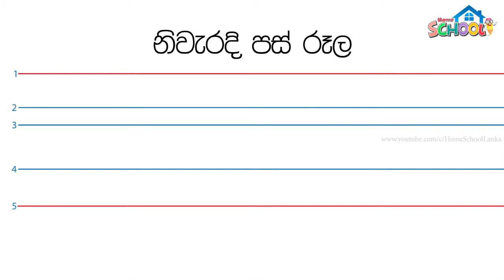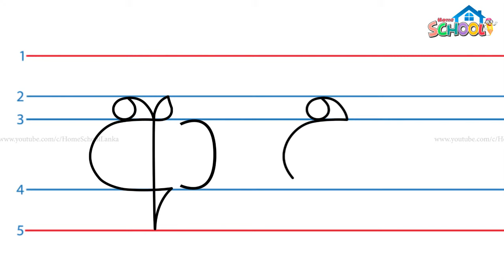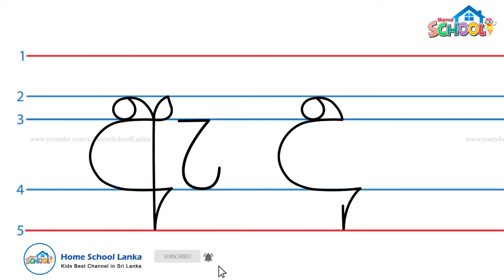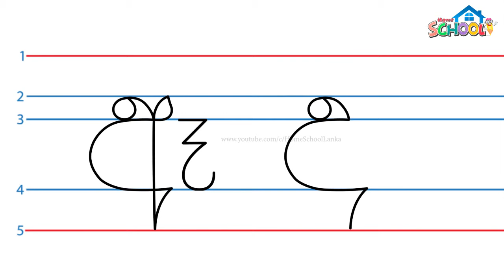Pas rule Akuru Liyamu - Awarohana Akshara - How to write Sinhala Letters Correctly -3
You can do these educational activities with your loved little ones, very joyfully and easily. Also, we introduce some activities for each lesson. Come and join with your little ones. Hopes you will get great experience and easy way to learn basic things to your child without force him or her...

Home school lanka, educational channel, pre schoolers to 5 students

Pre schoolers – colors
Pre schoolers – numbers recognizing
Pre schoolers – shapes lesson 1
Pre schoolers – shapes lesson 2
Pre schoolers – Sinhala alphabet reconization
Pre schoolers – parts of the body lesson 1
Pre schoolers – parts of the body lesson 2
Pre schoolers – Sinhala alphabet lesson 1
Pre schoolers – sinhala alphabet lesson 2
Pre schoolers – sinhala alphabet lesson 3
Pre schoolers – sinhala alphabet activity lesson
Grade 1 – Sinhala alphabet lesson 1
Grade 1 – Sinhala alphabet lesson 2
Grade 1 – Sinhala alphabet lesson 3
Grade 1 – Sinhala alphabet activity lesson
Grade 1 - math's
Grade 1 – Sinhala
Grade 1 -  environment education
Grade 1 – Buddhism
Grade 1 – Tamil words
Grade 1 – English vocabulary
Grade 1 – English songs
Grade 1 – Sinhala songs
Grade 1 – general knowledge
Grade 1 – activities
Grade 1 – Papers

Grade 2 - Math's
Grade 2 – Sinhala
Grade 2 -  environment education
Grade 2 – Buddhism
Grade 2 – Tamil words
Grade 2 – English vocabulary
Grade 2 – English songs
Grade 2 – Sinhala songs
Grade 2 – general knowledge
Grade 2 – activities
Grade 2 – Papers

Grade 3 – 5 lessons also we doing

Home school lanka